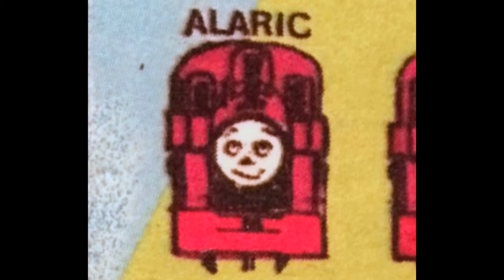RWS Characters Whistles, Bells & Horns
Here We Go Again! But This Time, It's RWS Characters (AKA Those That Didn't Make It Into The TVS).

SFX By Brandon Polley